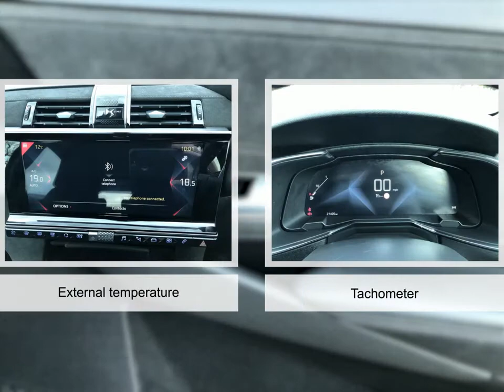For sale 2019 DS DS 7 CROSSBACK PURETECH PERFORMANCE LINE S/S EAT8 AUTOMATIC PETROL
For sale HG68XEE a 2019 DS DS 7 CROSSBACK PURETECH PERFORMANCE LINE S/S EAT8 AUTOMATIC PETROL with 21336 miles for only £22495. Don't miss out on your next used car come down and test drive it today!